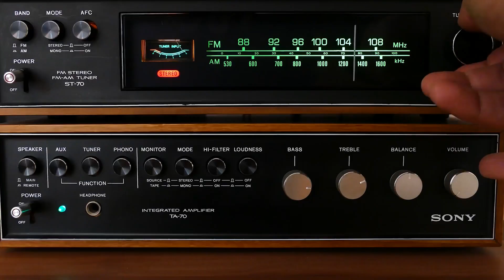The Suicide Forrest Holds Dark Secrets.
Come Join us on this very spooky episode were we talk a hike into Fuji, Japan's suicide forest.